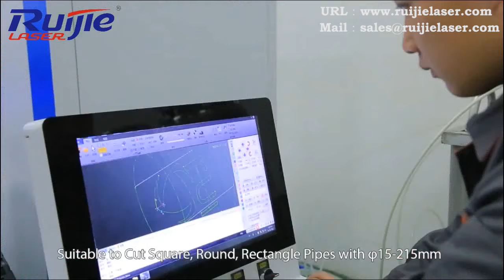Ruijie Amazing 3000W 3015HT Fiber Laser Cutting Machine for Cutting Sheet Metal and Tube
Ruijie Fiber Laser Cutting Machine will reture high efficiency, quality, reliability and superior cutting quality, for our end-user, we will recommend the most suitable model according to your requirements, also can customize the machine with special needs.